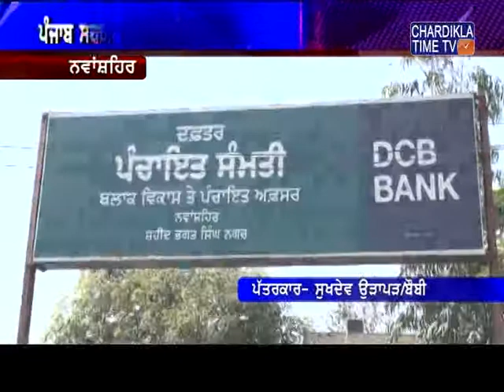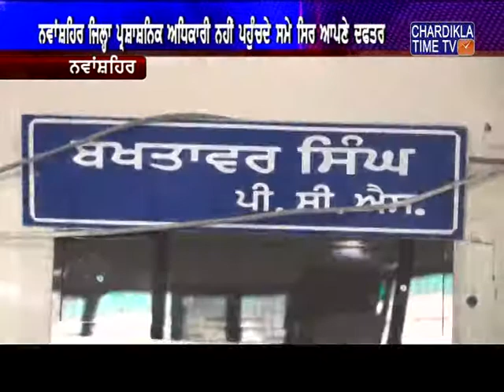ਸੂਬੇ 'ਚ ਲੋਕ ਸੁਵਿਧਾ ਲਈ ਸਿਵਲ ਪ੍ਰਸ਼ਾਸ਼ਨ ਦੇ ਅਧਿਕਾਰੀਆ ਵੱਲੋਂ ਆਪਣੀ ਡਿਉਟੀ 'ਚ ਕੋਤਾਹੀ ਕਰਨ ਦੇ ਮਾਮਲੇ ਨਵੇਂ ਨਹੀੰ